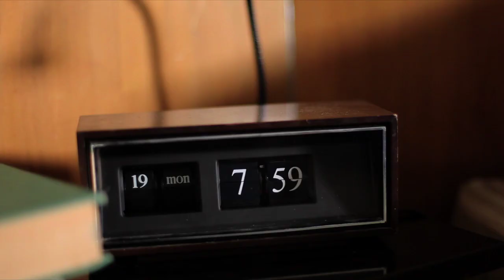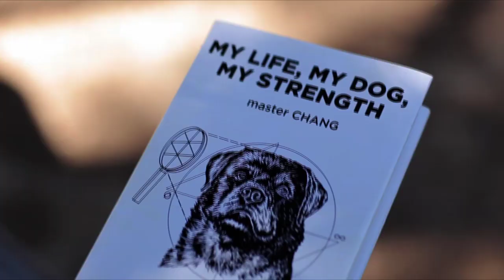'Wrong' Trailer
Director: Quentin Dupieux

Starring: Jack Plotnick, Eric Judor and Alexis Dziena

Dolph Springer wakes up one morning to realize he has lost the love of his life, his dog, Paul. During his quest to get Paul (and his life) back, Dolph radically changes the lives of others -- risking his sanity all the while.